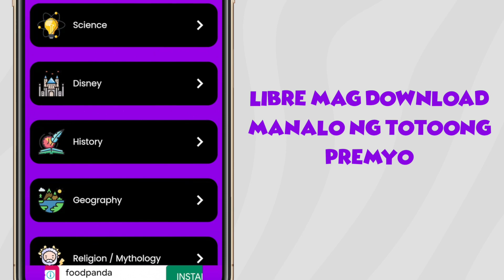MGA PARAISO ANO ANG PARA SAYO?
ANG MGA LUGAR NA MATATAWAG NA PARAISO SAMA SAMA NATING TUKLASIN MGA KATINAGALOG.